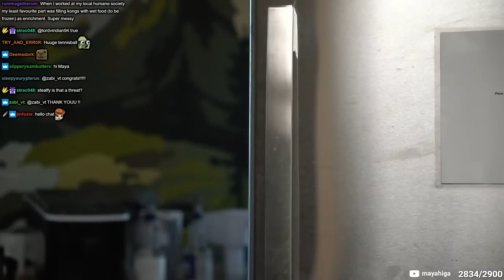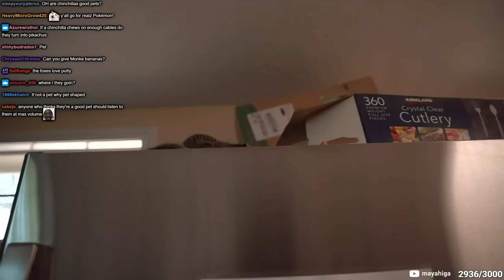4K Alveus Keeping Stream - 5/19/23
VOD from May 19th 2023

Maya Higa, Flip and chat check up on all the animals at alveus, distribute some enrichment and hang out with the various ambassadors.